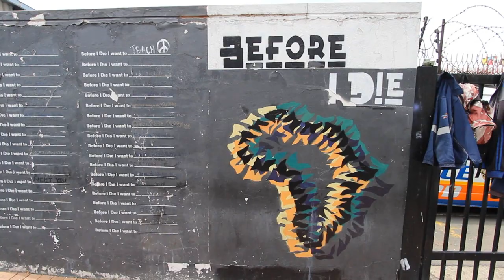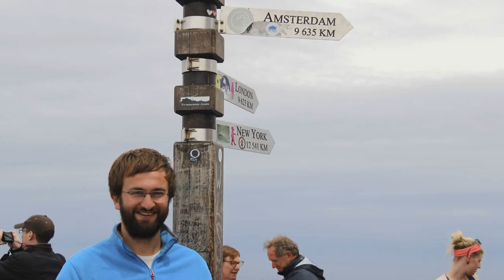South Africa | Lesotho | November 2017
Exploring South Africa (Kruger NP, Cape Town, Tugela Falls in the Drakensberg mountains, Johannesburg) and Lesotho (Maletsunyane Falls, Ts'ehlanyane NP) in November 2017...